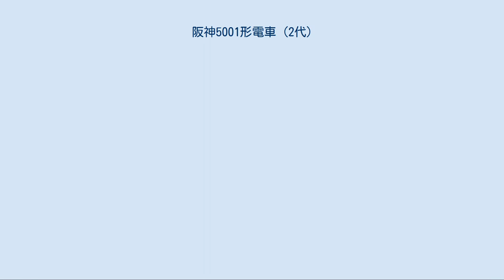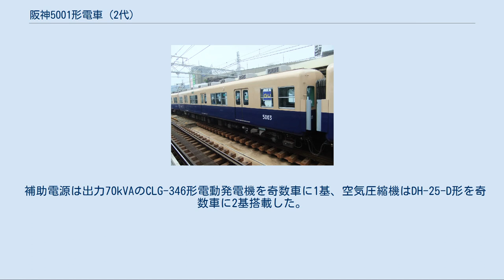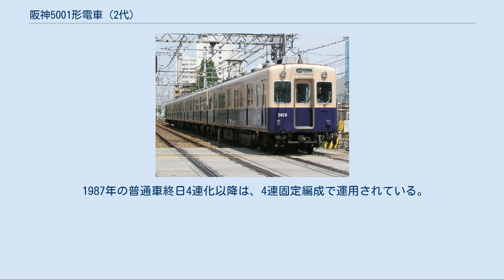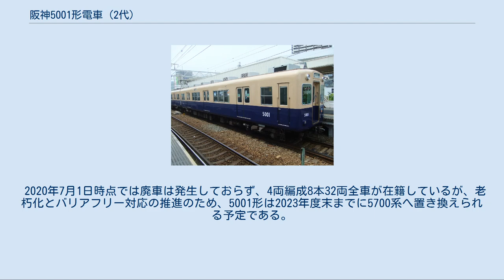阪神5001形電車 (2代)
阪神5001形電車（はんしん5001がたでんしゃ）とは、阪神電気鉄道が1977年に導入した普通（各駅停車）系向けの通勤形電車（ジェットカー）である。
 非冷房のジェットカー第1世代車の置換えと冷房化の推進を目的に、1977年から1981年にかけて32両が導入された。
本稿では、編成表記を大阪梅田方先頭車の車両番号で代表する（例：5001F）。
 高加減速の普通用車両「ジェットカー」の冷房化は、1970年の5261形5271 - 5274の投入以来中断していたが、急行用車両の冷房化完了に続いて1976年より順次着手された。
このうち、ジェットカー第1世代で1958年から1960年に新造の5001形（初代）・5101形・5201形の32両については冷房化改造を行わず、冷房付きの新車の導入で代替することとなった。
この代替で1977年に登場したジェットカーの新製冷房車が2代目の5001形である。
 Mc1-Mc2の2両固定ユニット16本の計32両が武庫川車両工業で製造された。
阪神で5001形を名乗る形式は、これが2代目である。
 梅田方に奇数車、元町方に偶数車の全電動車による2両編成を組み、奇数車に補助電源装置と空気圧縮機、偶数車にパンタグラフと主制御器を搭載する。
 車体の外観は3801・3901形と同様の形態である。
1977年に増備された3905編成と同様、従来車より運転台が広く、乗務員室扉は幅と高さが5cmずつ拡大、車体長は10cm長くなっている。
 登場当時は行先表示器のない単車や2両ユニットの在来車と混結する必要性から、3905Fと異なり行先表示器は設置されなかった。
側面には3905Fと同様に車外スピーカーが各2箇所設置され、車掌によるプラットホームの乗客に対するアナウンスを可能とした。
側窓はユニット窓、客用側扉は両開きであり、扉上部の戸閉機で開閉される。
 屋根上には奇数車には7基、偶数車には6基のMAU-13HA分散式冷房装置を搭載し、偶数車の連結面寄りには下枠交差式のパンタグラフを取り付けた。
車内の座席はロングシートで、他の普通系車両と変わりのない車内見付である。
 初期の5010までは連結面側の妻面窓の片側（貫通扉の引き込まない側）が2段サッシ窓、もう片側がHゴム固定窓となっていたが、5011以降は両側ともHゴム固定窓となった。
客用扉横の縦手摺の端部が5001Fが直角なのに対し、5005F以降は丸くなっており、後年製造された5131・5331形でも端部の丸いものが採用されている。
 台車は3801・3901形同様のS形ミンデン空気ばね台車で、住友金属工業製造のFS-391Aを装着する。
この台車は5101・5201形が換装を進めていたFS-391とほぼ同じ台車で、16両分は5201形の台車交換実施車の廃車発生品を流用、小改造の上で装着している。
車輪径も従来のジェットカー各形式と同様の762mmで、高加減速が重視されている。
 制御装置は電動カム軸式の抵抗制御で、2両分8個の主電動機を制御する1C8M方式である。
主制御器は東芝製のPE-30-A1で、偶数車の山側大阪寄りに搭載される。
 主電動機は東洋電機製造のTDK-8145-Aを搭載する。
主電動機出力は、従来の75kWから90kWに増強された。
駆動装置は中空軸平行カルダン駆動方式を採用、歯車比は74:13（5.69）である。
 補助電源は出力70kVAのCLG-346形電動発電機を奇数車に1基、空気圧縮機はDH-25-D形を奇数車に2基搭載した。
5017のみ当初よりC-2000-Mを試用していた。
 ブレーキは電磁直通ブレーキのHSC-Dで、発電ブレーキ併用・抑速ブレーキ付きである。
抑速ブレーキは阪神線内での通常運用では使用機会がなく、後年になってマスコンハンドルが抑速側に入らないようロックされている。
 4両固定化後、連結器交換前の5001形 1987年12月に普通列車が全車4両編成化されたのに伴い、5001形は1988年より4両固定編成化改造が実施された。
同様の改造は5131形・5331形でも行われている。
 番号順に4両ずつの組成とし、中間に連結される車両の運転台を撤去して客室化、客席と簡易運転台が設置された。
運転台の撤去に伴う車番の変更はない。
従来の運行標識板に代わって前面・側面に電動式の行先表示器が設置され、旅客案内の向上を図った。
前面の貫通幌は撤去され、ステンレス製の飾り枠...